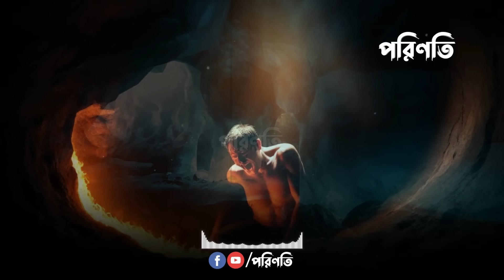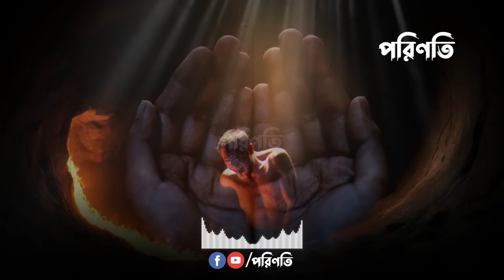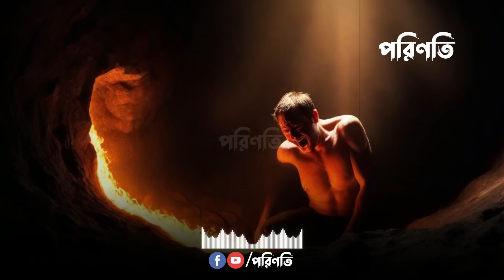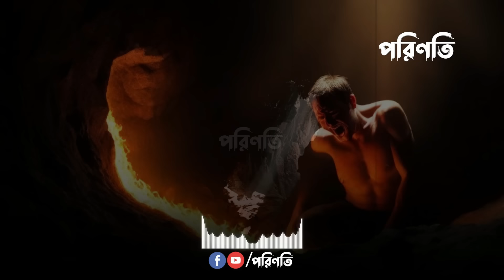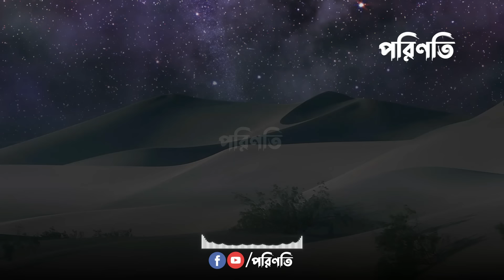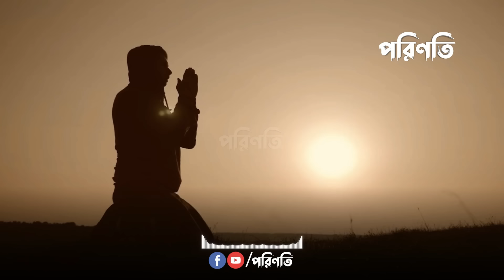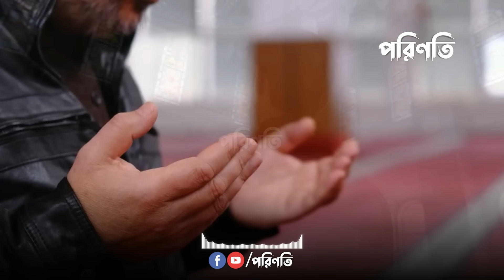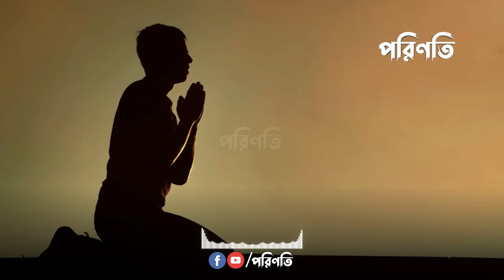সুখ ও দুঃখের কবর || life in grave || life of barzakh || life in jannah || life of heaven || Jannat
সুখ ও দুঃখের কবর || sukh o dukher kobor

Find out what life will be like in the grave in this thought-provoking video. Explore the moments after death and what to expect in the afterlife.

In this video, we explore the moments in the grave and what life will be like after death. Dive into this thought-provoking topic with us.

এই ভিডিওতে আমি ক'ব'রের মুহূর্তগুলোর কথা বলছি। ক'ব'রের জীবন হবে কেমন? জানতে ভিডিওটি দেখুন।

In this video, we explore the moments in the grave and what life will be like after death. Watch to learn more about this important topic.

In this video, we explore what life will be like in the grave. Discover the moments after death and what to expect in the afterlife.